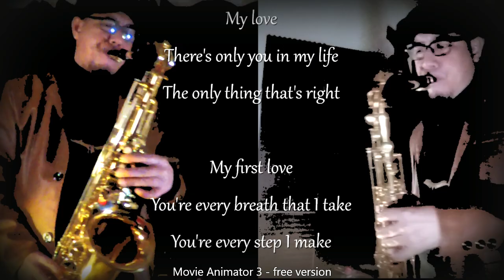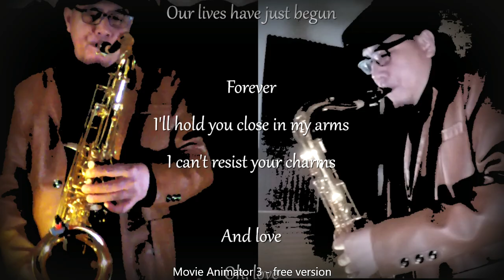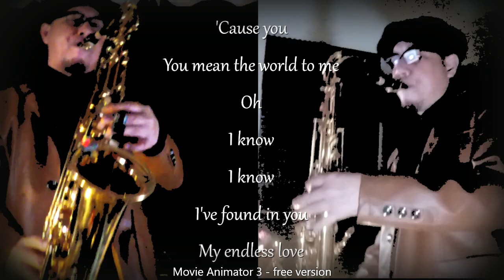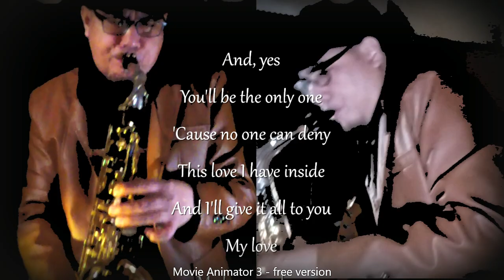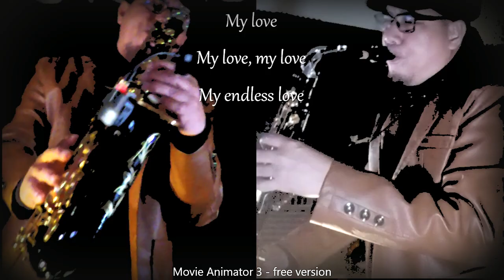ENDLESS LOVE - Lionel Ritchie & Diana Ross - INSTRUMENTAL COVER Tenor & Alto Saxophones